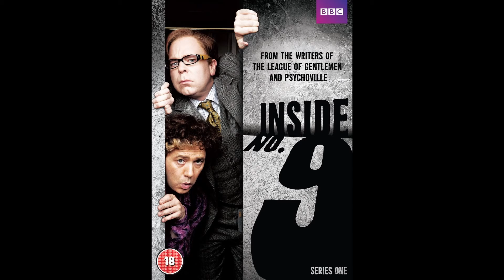Doctor Who: Remnants UPDATE (FAN SERIES REBOOT / OVERHAUL!)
So my fan audio series Doctor Who: Remnants has undergone a total change. But what could this entail? Join me as I talk about everything here!